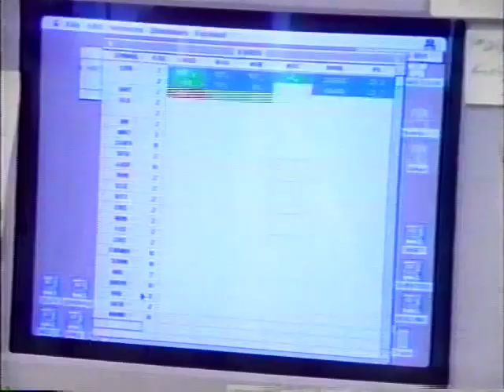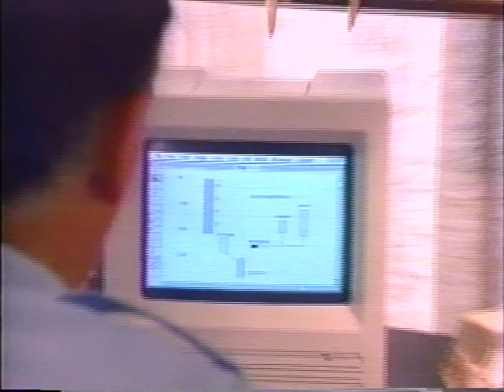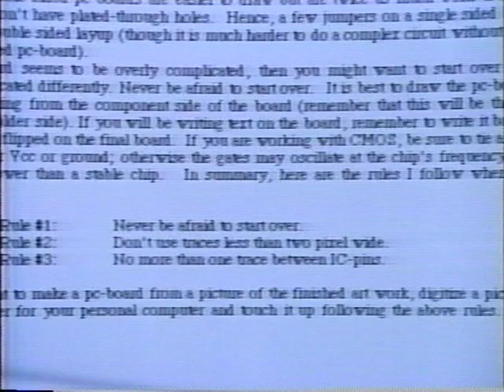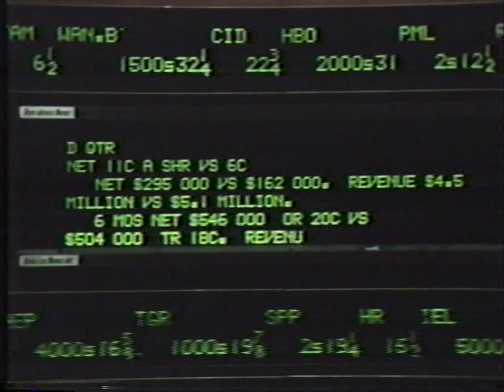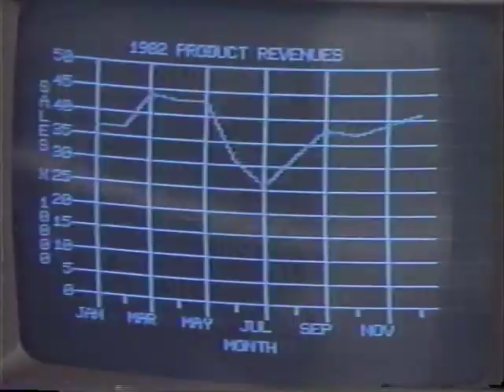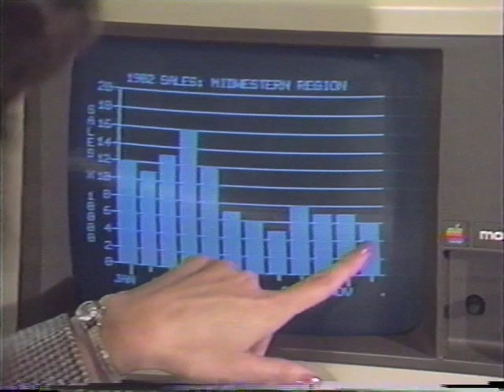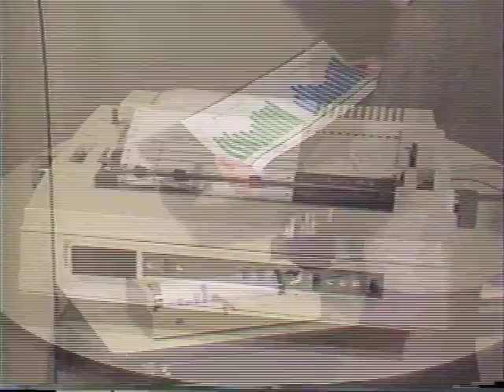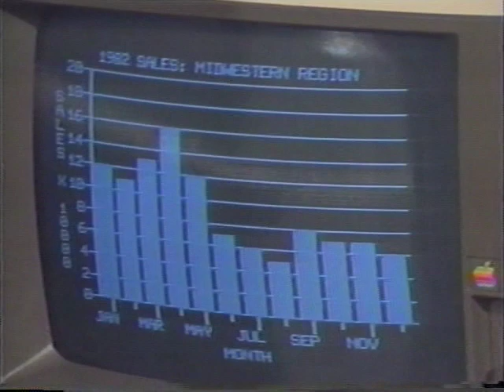1987 Apple of the Future Video (Part 2)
The first part of this video is the second half of an Apple User Group Connection video made in 1987 that pretends to be a series of news and product clips from 10 years in the future (1997), speculating what the Apple of the future will look like. Definitely a tongue-in-cheek look.

The second part of this video is a presentation entitled "An Introdution to Business Graphics" made in 1982 that strives to sell the Apple II and Apple III to the corporate world.

Computers in this video: Macintosh, Apple II, Apple III